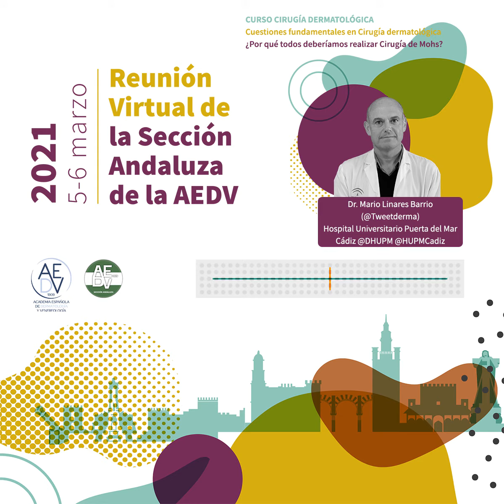AEDV Andalucía | AndaluzaVirtual Dr. Mario Linares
👨‍⚕‍💬   Dr. Mario Linares, dermatólogo en el Hospital Universitario Puerta del Mar  participará como ponente en el primer bloque del curso "Cirugía dermatológica". Cuestiones fundamentales en cirugía dermatológica
Su ponencia: "Por qué todos deberíamos realizar Cirugía de Mohs"
Canal de Youtube de la Sección Andaluza de la Academia Española de Dermatología y Venereología.